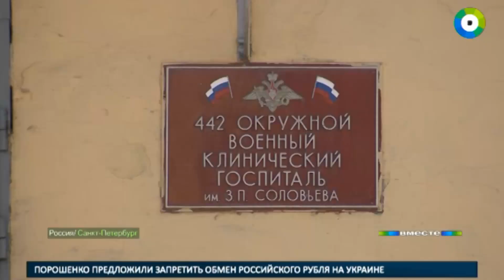Убийство «на нервной почве»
В Санкт-Петербурге на этой неделе произошло жестокое убийство двух медсестер в военном госпитале. В преступлении обвиняются трое пациентов психиатрического отделения, все солдаты.